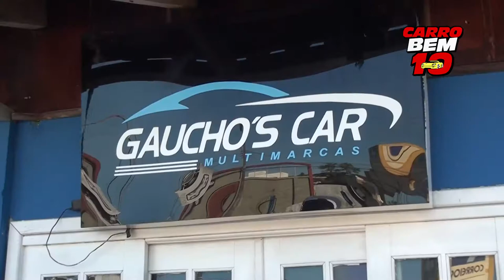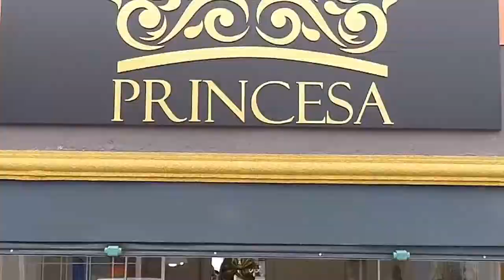GAUCHO'S CAR MULTIMARCAS PROGRAMA + BEM 10 19/04/20